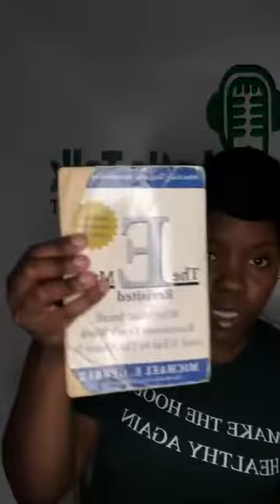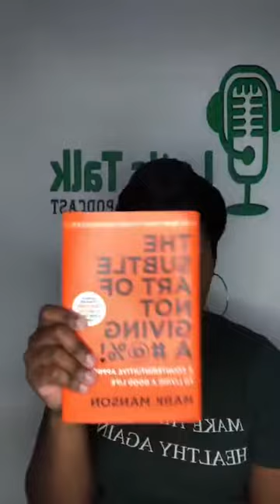Here’s why you should start reading AGAIN!!!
Tonight, I break down what I’m reading, why you should start back reading, and 3 great places to find discounted books!

Follow Cherrell On:
TW: Mscarter_1xtwitter